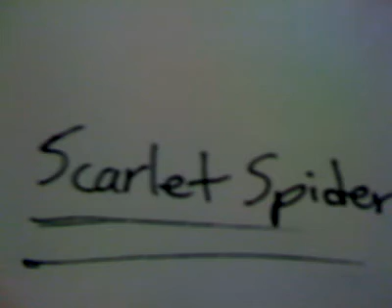Drawing #9 Scarlet Spider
A drawing i drew today
This took around 2 hours but i liked how it turned out
The belt is messed up but other than that it looks great